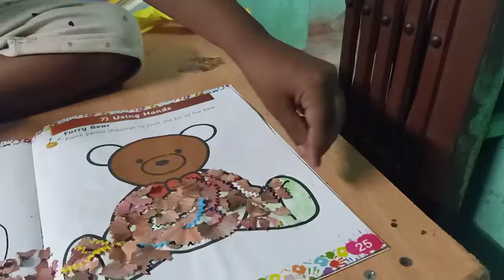Paste pencil shavings # Bear Decoration# Activity for kids# Improve imagination of Kids